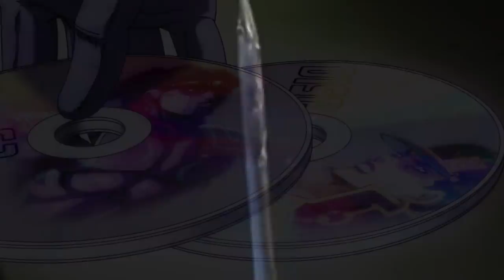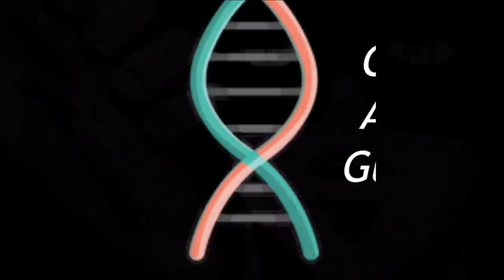LO QUE NO VISTE del REINICIO y FINAL del UNIVERSO JOJO / Stone OCEAN Resumen y Detalles (1-12)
Ha llegado la 6ta Parte de JoJo's Bizarre Adventure

Stone Ocean es la sexta parte de Jojo's Bizarre Adventure.
Nos lleva hasta el año 2011, con la hija del protagonista de la parte 3, Jotaro Kujo.

Ahora como un investigador biólogo marino; parecemos volver a los orígenes del personaje
y al inicio de la parte 3, en donde pensandor estar poseído por un espíritu maligno
producto del despertar después de 100 años de DIO Brando en el cuerpo de su abuelo
Jonathan Joestar, ahora es Jolyne Cujoh, su hija la que ha sido encerrada por un crimen
que no cometió, usada como conejillo de indias para encubrir a Romeo, su novio y
escapar del cargo de homicidio doloso, es decir, sin intención.

Netflix ha traído los primeros doce episodios, que sientan las bases del desarollo de
esta parte tan intensa dibujada por Araki, en el que tenemos como punto central el plan
de Enrico Pucci, el sacerdote de la prisión Delfín Verde. Pero claramente su búsqueda va
más allá de una filosófica por DIOS, si no que, fue uno de los hombres más cercanos
a DIO Brando, cuyas memorias e idea de evolucionar a los Stands, es decir las manifestaciones
físicas del alma en los individuos lo llevaron a idear una receta para llevar no solo la vida,
si no el propio universo a un nuevo nivel.